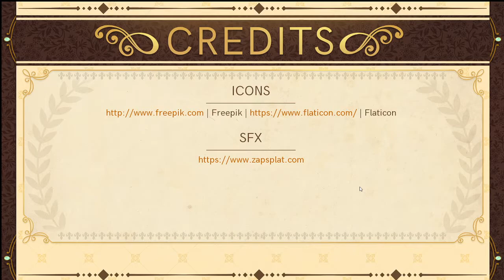Heroine for Hire - Fai Romance - Part 3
A recording of me playing the visual novel Heroine For Hire. Created by Jellyfish Parade, it's a medieval fantasy-style story set in Castle Town. You play a bunnel named Lyre Harmoniel who has trouble keeping a job for more than a week. There are two male romance options for your female character. For this playthrough, I romanced Fai because I'm a sucker for stoic men who are actually quite sweet underneath.